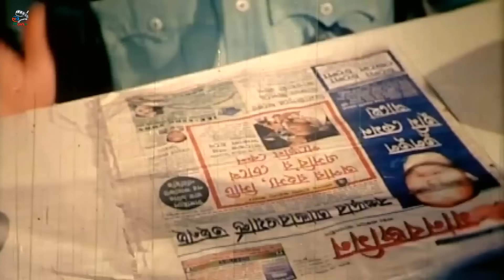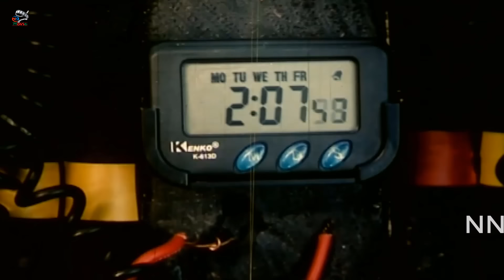ShakibKhanMovie | Top Leader | টপ লিডার | Shakib Khan | Neha | Misha Showdagor | Kazi Hayat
Video Title :ShakibKhanMovie | Top Leader | টপ লিডার | Shakib Khan | Neha | Misha Showdagor | Kazi Hayat

Movie: Top Leader
Starring: Shakib Khan | Neha | Misha Showdagor | Alekjander Bo | Shahnaj | Poly | Kazi Hayat&Others
Director: Shahadat Hossain Liton
Singer: Biplob | Anima D Kosta | Baby Najnin
Dance: Masum Babul
Production: Prachi Kothachitra
Language : Bangla
Label :  @NNMovieHouse

*** ANTI-PIRACY WARNING ***